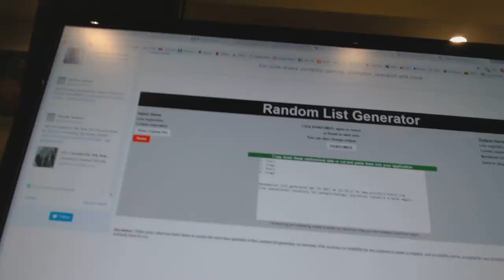C&C #7237 Multi Random